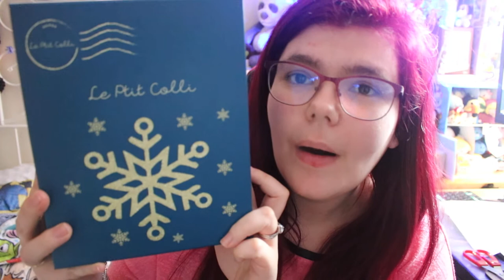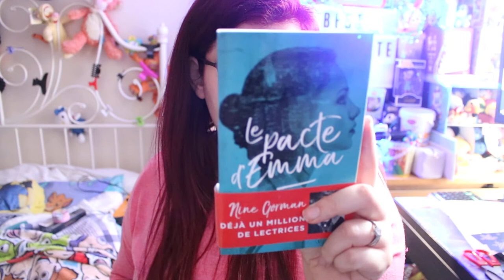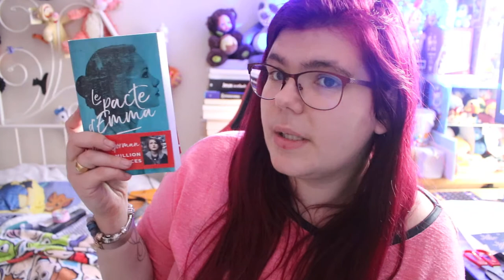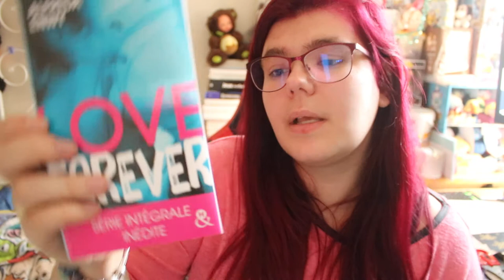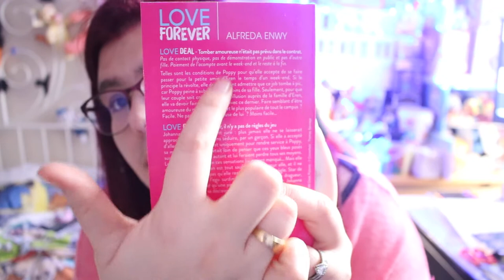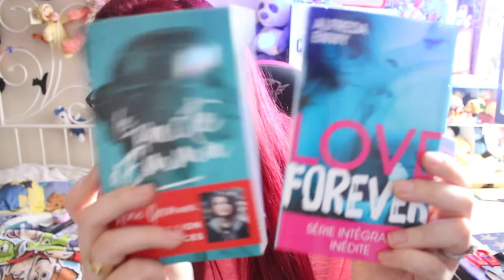ouverture du ptit colli du mois décembre